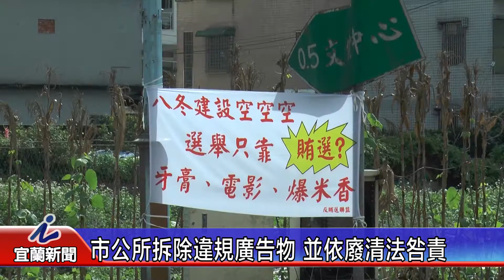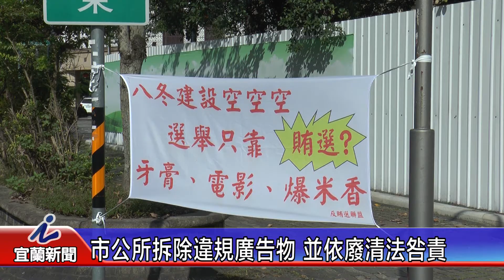市公所拆除違規廣告物 並依廢清法咎責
為維護市容景觀，宜蘭市公所今天前往民權路與泰山路口拆除違規廣告物，市公所指出，市區內類似的違規廣告物共有十一處，除了依法拆除外，公所也會查出廣告物的所有權人，並依廢棄物清理法處以罰款